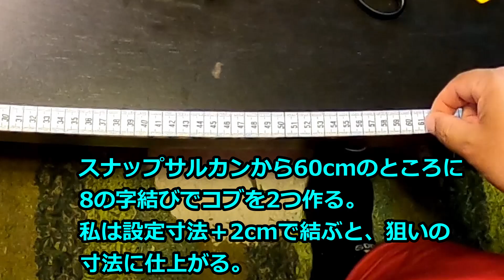【メバル初心者必見】胴付き仕掛けの作り方 ver2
今回の動画は「メバル初心者必見 胴付き仕掛けの作り方ver2」です。

前回動画では手元がよく見えない部分もあったので、
私の作り方を動画にしてみました。
作り方は人それぞれですが、完成形はほぼ同じです。
メバル釣りファンの皆さんのご参考になればと思います。

よろしくお願いします。m(__)m